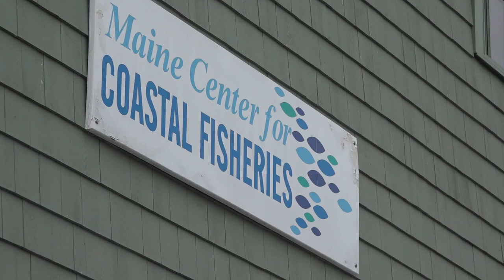Farming scallops in Maine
Farmed sea scallops are not only sustainable, they help their habitat. Marsden Brewer started farming scallops in Maine after learning from the Japanese.